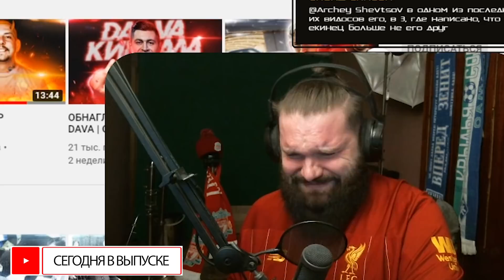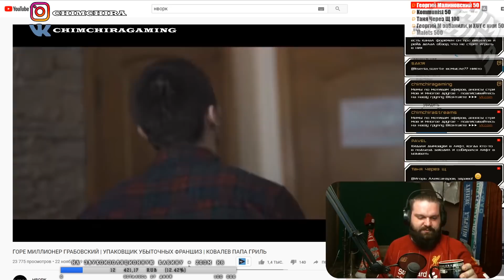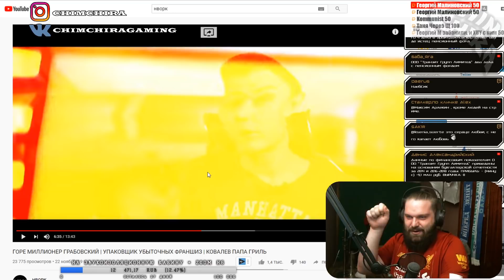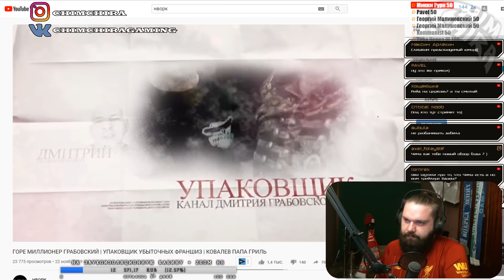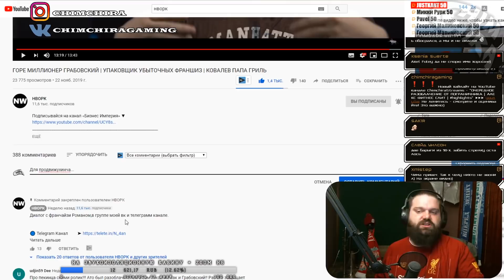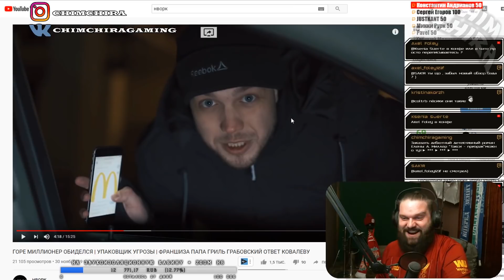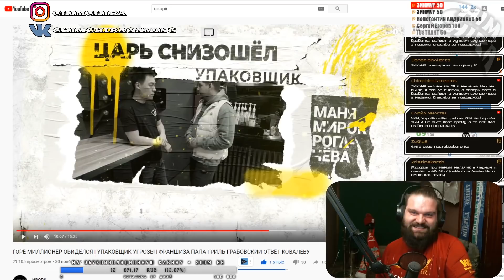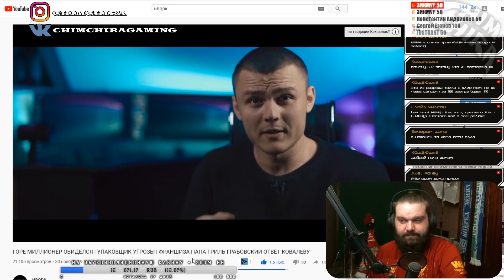НВОРК РАЗОБЛАЧАЕТ | ПАПА ГРИЛЬ ГОРИТ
❗Эфир каждый Вт, Чт и Сб в 19:00 по мск

Всем всем всего!